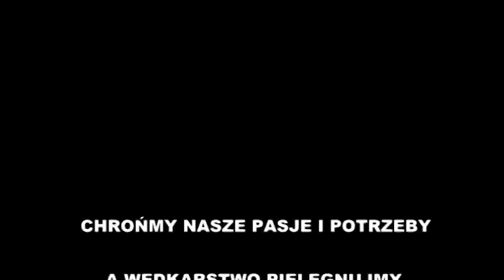Wędkarstwo "Krótki film o nie zabijaniu ryb" Kleń,pstrąg,szczupak,boleń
C&R